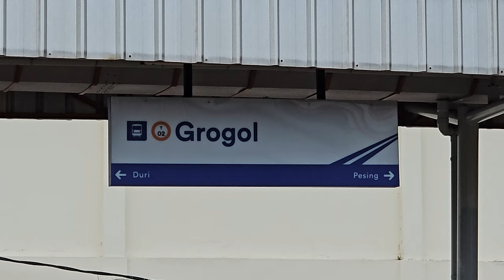[4K] Stasiun Grogol: Kompilasi Kereta EA 203, JR 205 | KRL Commuter Line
Kompilasi KRL Commuter Line Lin Tangerang, Lin Bandara: JR 205 Rheostatik, JR 205 VVVF, Tokyo Metro 6000 VVVF, KAI Commuter EA 203 di Stasiun Grogol.